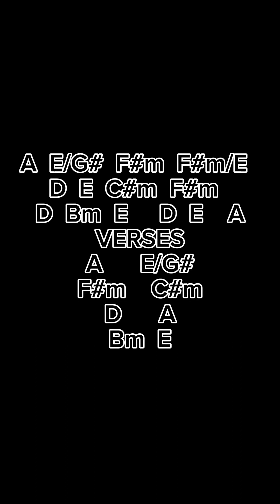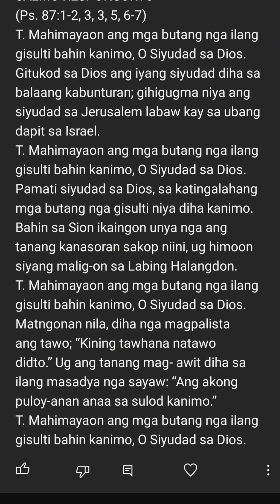Mahimayaon ang butang nga ilang gisulti alang kanimo. O siyudad sa Dios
instrumental